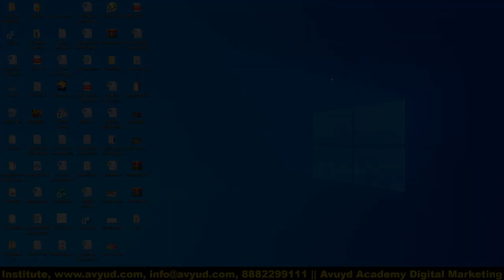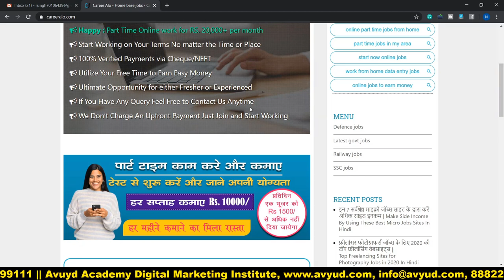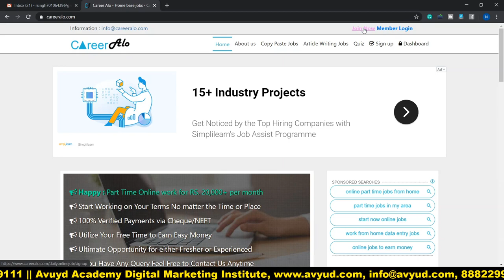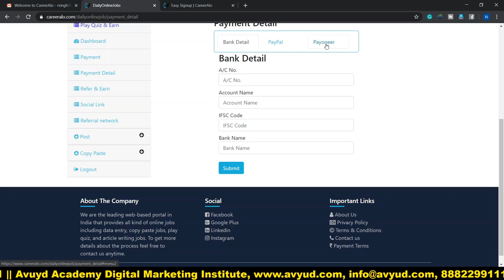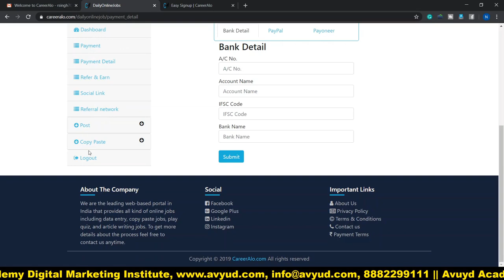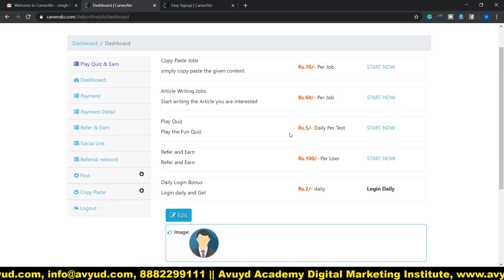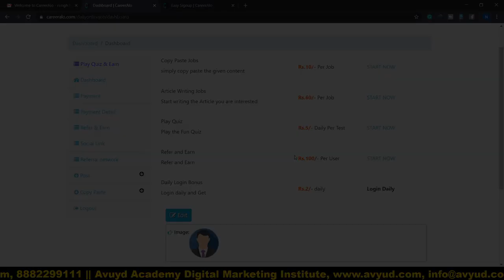Part Time Copy Paste Job | Freelance Work | Work From Home | Careeralo.com Tutorial in Hindi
How to earn money by working online from part time, freelance work from home by copy paste job on careeralo.com is explained in this video. This tutorial is in Hindi explaining how to get registered on careeralo.com. It educates the viewers on procedure of  profile creation, registration, bank account linking project bidding and project negotiation on careeralo.com

Data Entry Jobs include copy paste jobs in it. It is the most simple data entry jobs and even less educated people can work part time as freelancers from home and make money for themselves. The registration and profile creation on careeralo.com is totally free and it is a genuine website. It is a global marketplace which provides all types of data entry jobs including copy paste work.

For copy paste work on careeralo.com no skill test is required before registration on the site or before bidding for the project. Careeralo.com is one of the best websites for online data entry part time freelance work. Careeralo.com provides data entry jobs for students. Housewives can make money by working part time. Unemployed and employed people can make money as freelancers.

This video tutorial educates the viewers about how to:
► Make money by copy paste work
► Make money by data entry job
► Make money from Online Part Time Jobs
► Make money online from freelancing on careeralo.com
► Students, Housewives, employed and unemployed can have good source of income from part time data entry jobs.

Is video tutorial me yeh bataya gaya hai ke
► Aap careeralo.com per register kaise kare.
► Online data entry / copy paste work se income kaise karye
► Careeralo.com se part time, work from home, aur freelancers se students, housewives, unemployed kaise kamaye.

Avyud Academy Private Limited
92-F, 3rd Floor, Hanuman Mandir Market